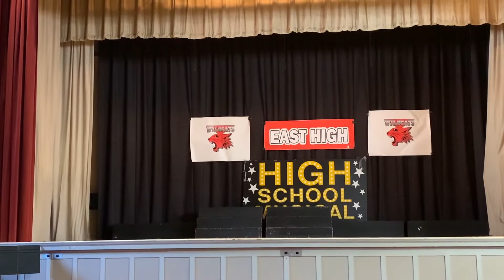High School Musical Jr 2021